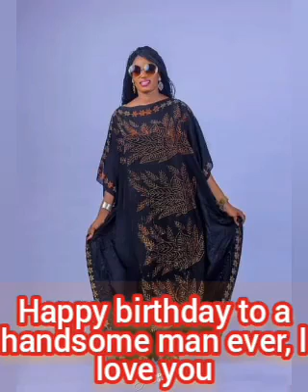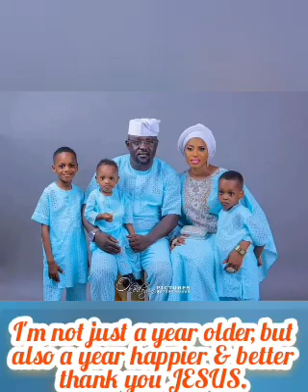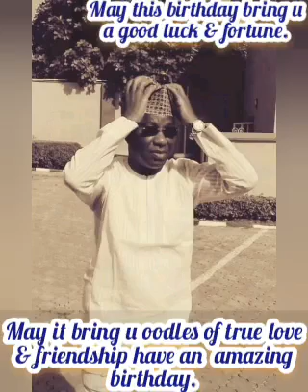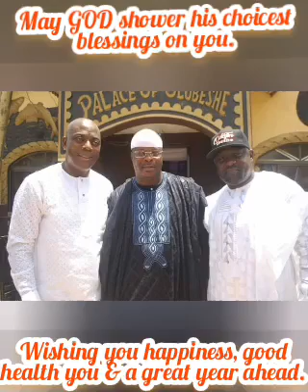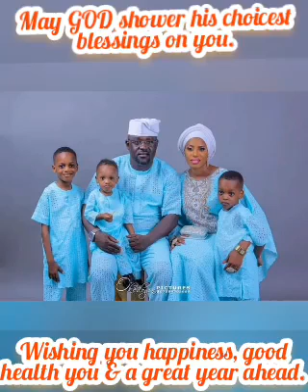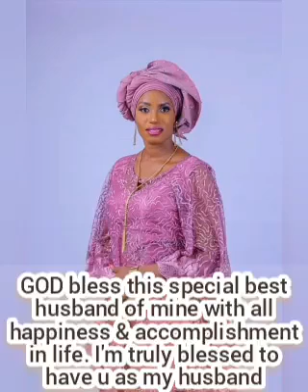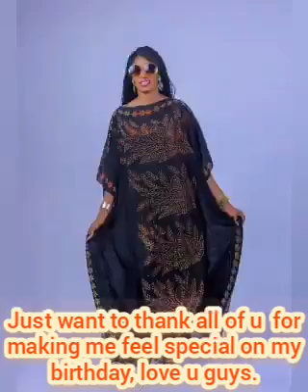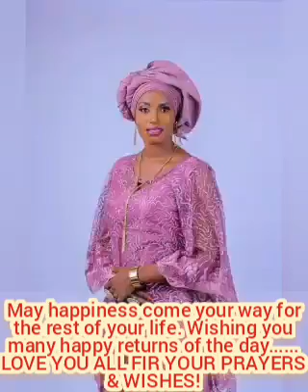OLA DUDU BIRTHDAY